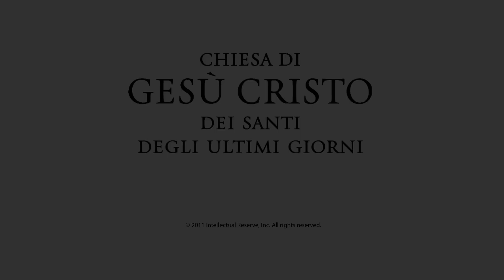Capitolo 62: Paolo obbedisce allo Spirito Santo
Paul listens to the Holy Ghost and goes to Jerusalem, even though he knows they will put him in prison.